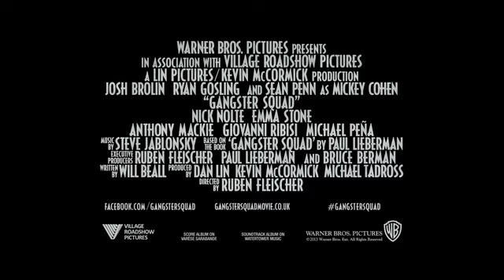GANGSTER SQUAD - Dangerous Featurette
GANGSTER SQUAD. now playing in cinemas nationwide!